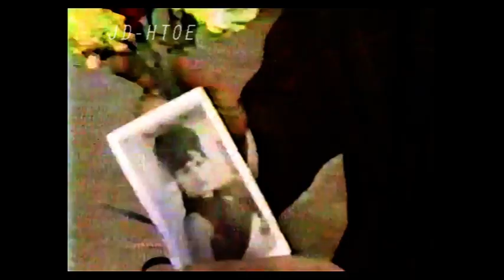1976- John Denver - TV Special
This archival video from 1976 features John live from the Universal Amphitheatre with special guests  Joanne Woodward and Dennis Weaver along with a Starland Vocal Band singing clip and in a skit.
There are several themed skits included, some of which may be deemed politically incorrect by today's standards; however, the acting and dancing skills are stellar and they can be appreciated for those reasons.  There are some glitchy parts, so patience while those clear up.